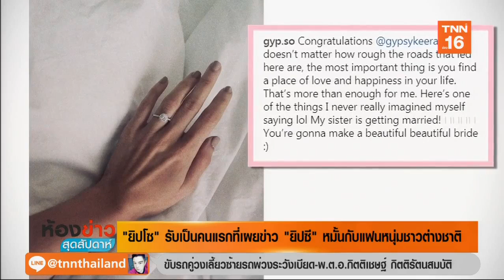“ยิปโซ“รับเป็นคนแรกที่ปล่อยข่าว“ยิปซี“หมั้นแฟนหนุ่มชาวต่างชาติ l Highlight บันเทิง